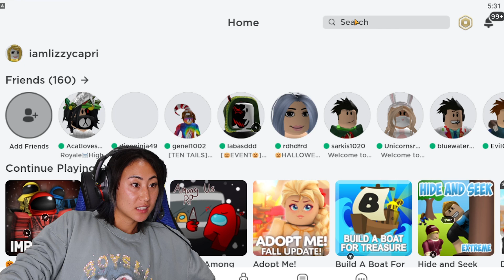I Fell Off The Tower of Hell